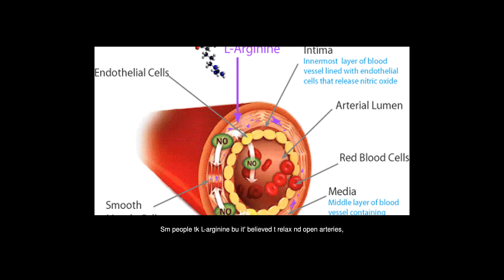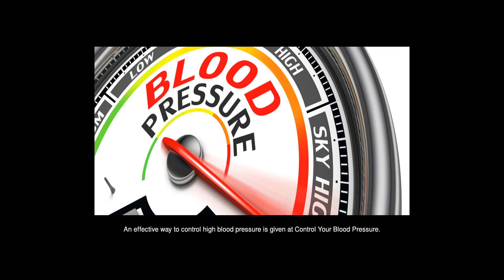How Does L Arginine Reduce Diastolic Blood Pressure?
Answers from: Julia Markov

L-arginine i a substance tht' found in nuts, fish, rd meat, soy, whl grains, beans nd dairy products. It' l vilbl in supplements. Sm people tk L-arginine bu it' believed t relax nd open arteries, whih might hl lower blood pressure specially diastolic blood pressure. Research n L-arginine h hd mixed results. But, th mt recent research suggests tht L-arginine m lower blood pressure. Still, larger nd longer term studies nd t b dn t confirm tht L-arginine supplements n reduce blood pressure bfr experts n recommend everyday u f th supplements. Fortunately, most people can bring down their blood pressure naturally without medication with home remedies for high blood pressure. An effective way to control high blood pressure is given at Control Your Blood Pressure. A lot of people got benefited from this technique.